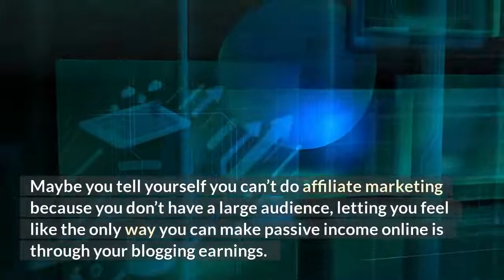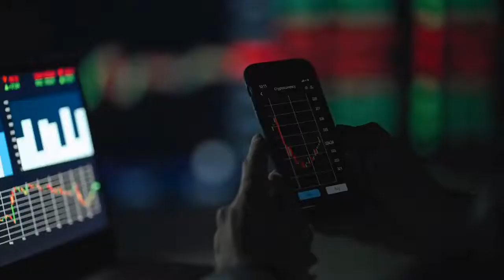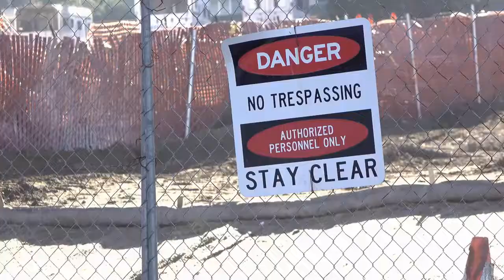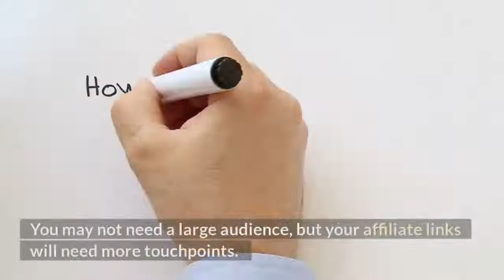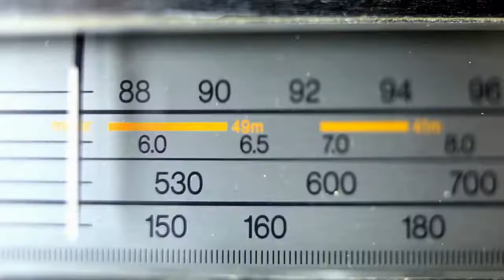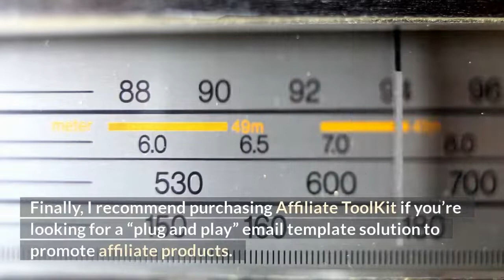High Ticket or Low Ticket Affiliate Products?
which affiliate products should you sell?